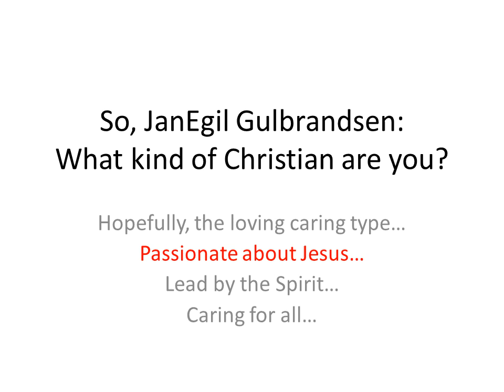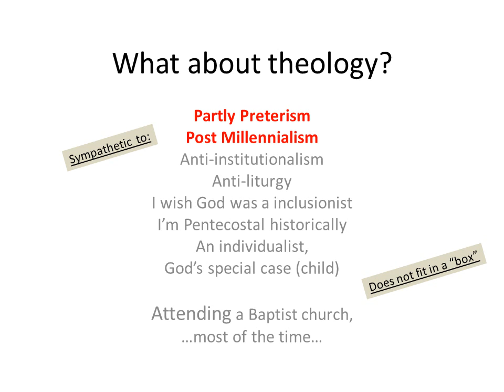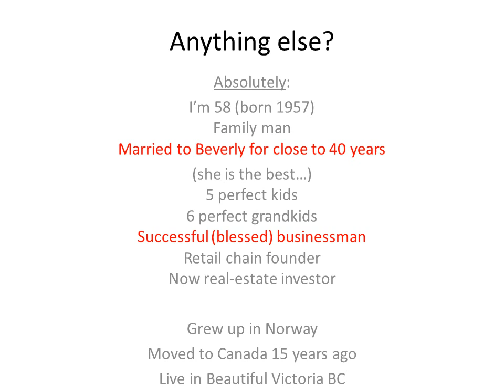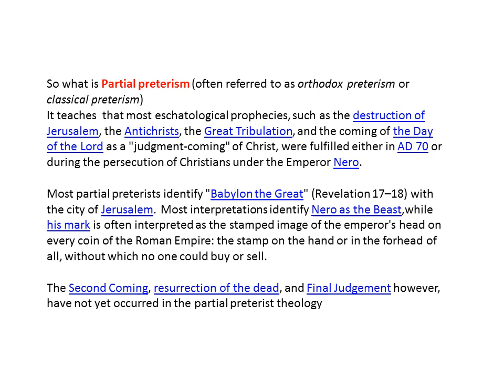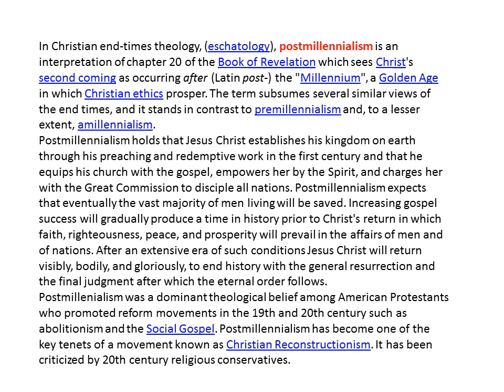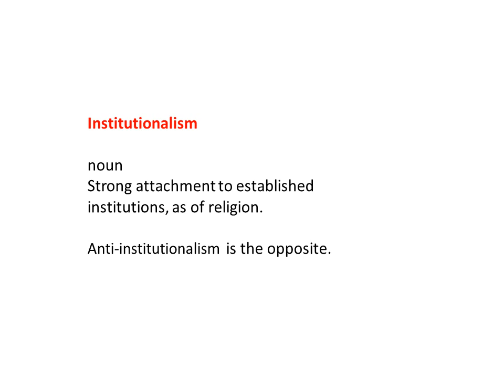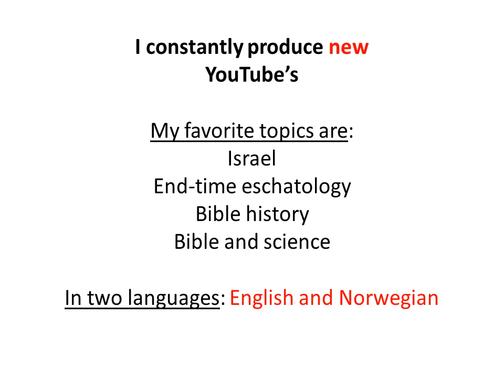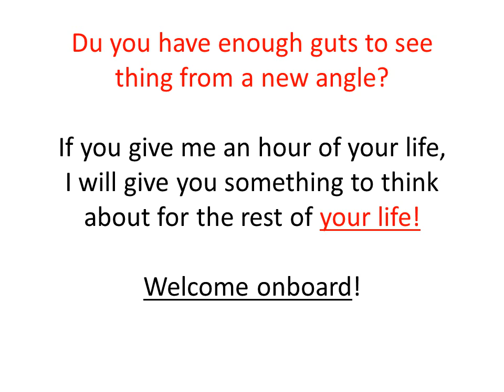Get to know me! JanEgil Gulbrandsen Oct 2015 1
Many are watching my You-tube blogs... But they don't know me...
This a self portrait... The truth comes from the hearth.  Take a look.